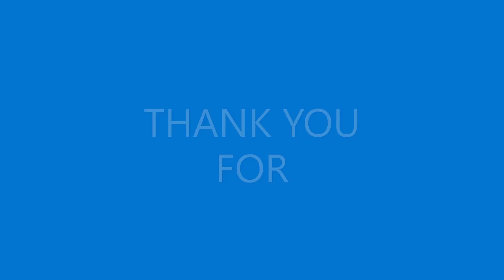SWEETEST SURPRISE - COVER BY: Ramil Manal and Requested by Subscriber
Salamat po sa mga Subscriber ko na nagtitiwala sa aking kakayahan, God Bless po😍
Mag Request lng po kayo ang co Cover ko para sa inyo 😍